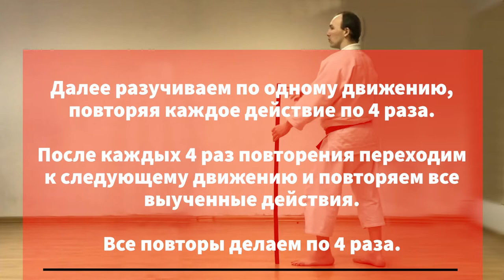Дзе ката №6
Упражнение с палкой из 6 движений